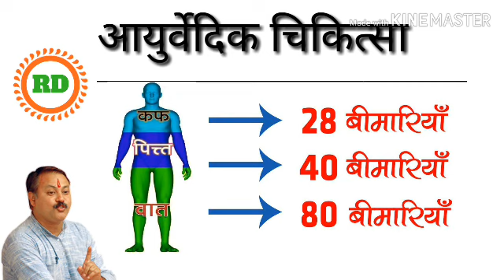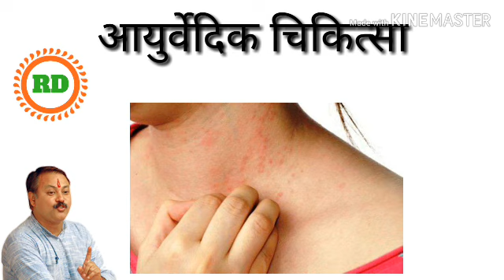Rajiv dixit - Cow ghee benefits| देसी गाय का घी है सर्वोत्तम औषधि by rajiv dixit| video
in this video rajiv ji talking about amazing benefits of cow ghee in multiple diseases.

●●●●●●●●● आयुर्वेदिक चिकित्सा●●●●●●●●●●●

gomutra by patanjali, gomutra ark by rajiv dixit, gomutra for hair, gomutra for pimples,
gomutra for eyes, gomutra for hair regrowth, gomutra in cancer, gomutra how to use, gomutra how to take, gomutra and haldi for cancer, ghee benefits by rajiv dixit

keep spreading awareness.

fungal skin treatment, dad khaj khujli